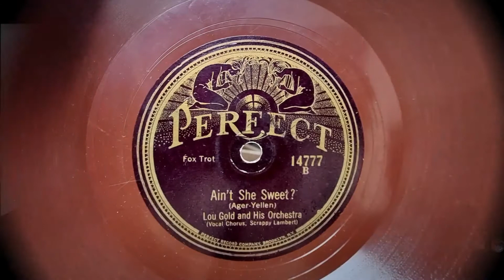"Ain't She Sweet?" ~ Lou Gold and Orchestra -Scrappy Lambert Roaring 20's (Electrola 101 Gramophone)